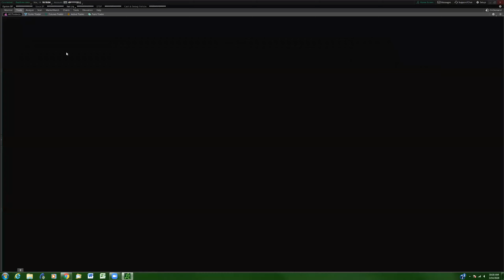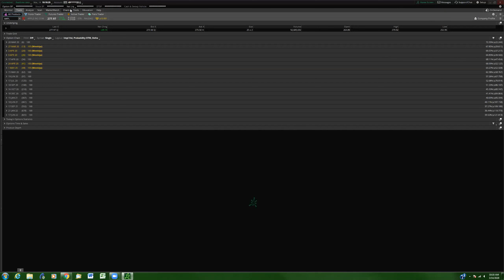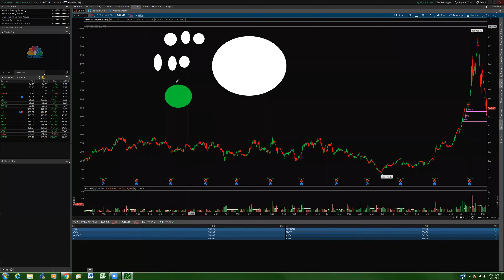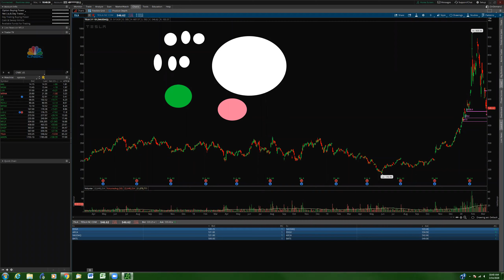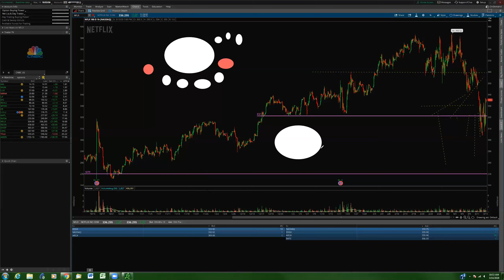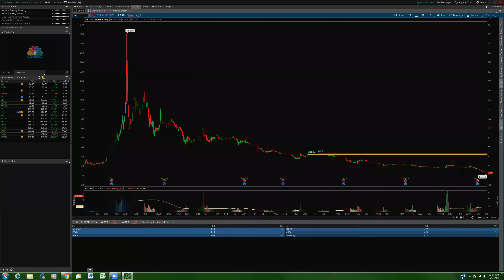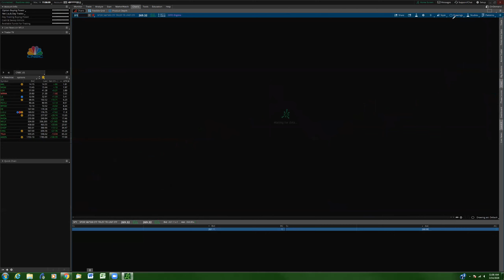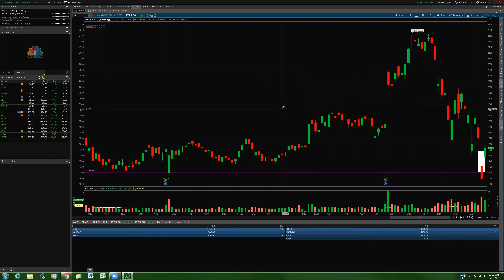Risk Management Basics for Options Traders: Protecting Capital & Profits!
Risk Management Basics for Options Traders! How to Protect Capital & Profits

What's up my family?! This morning I sat down with members of the Focused Trades team discuss account management as an options trader, which is a VERY important topic in this current environment...Don't forget the golden rules! Expect zero, one trade should never wipe you out, and our goal is to move the ball FORWARD!

✅ Sign Up for the FREE Focused Trades Newsletter for more insights on the market here:

✅ Trade live with us Monday-Friday in the Simpler Trading Options Room!**